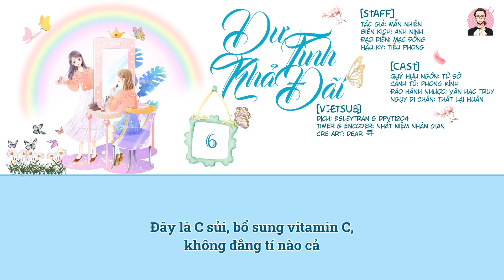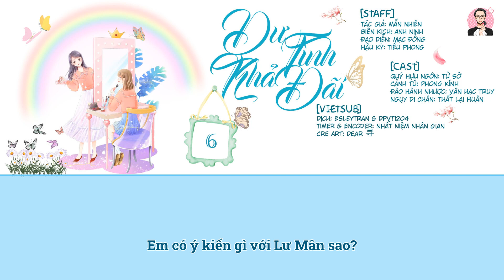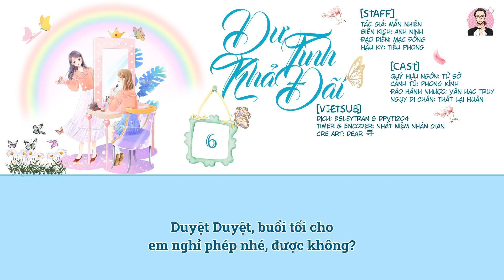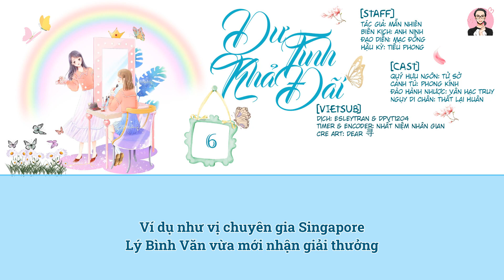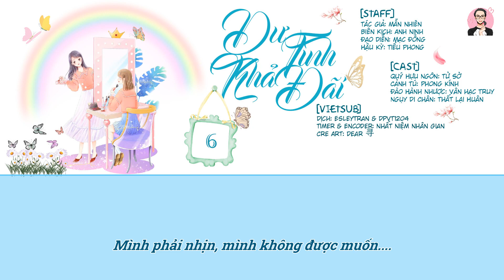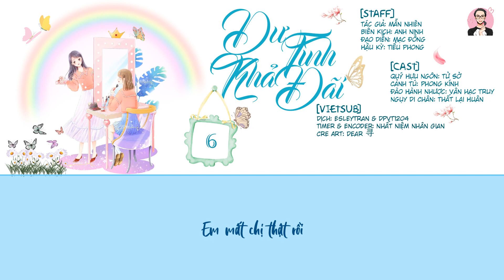[Bách Hợp - KTT][Vietsub] Dư Tình Khả Đãi - Kỳ 6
DƯ TÌNH KHẢ ĐÃI - KỲ 6

[STAFF]
Tác giả: Mẫn Nhiên
Đạo diễn: Mạc Đồng
Biên Kịch: Anh Nịnh
Hậu Kỳ: Tiểu Phong
Trang trí: Đầu khỉ lải nhải

[CAST]
Quý Hựu Ngôn: Tử Sở
Cảnh Tú: Phong Kính
Đào Hành Nhược: Vân Hạc Truy
Ngụy Di Chân: Thất Lại Huân

[VIETSUB]
Dịch: Esleytran & Dpvt1204
Dịch nhạc: Yip Ruan
Timer & Encoder: Nhất Niệm Nhân Gian